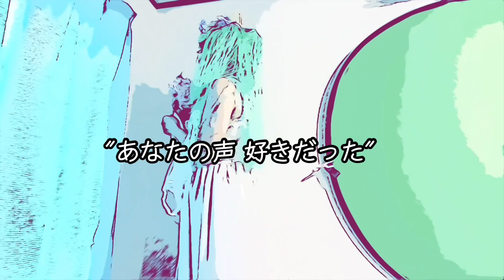【MUSIC VIDEO】紫陽花少女（2024ReArrangeVer.）/桃乃花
「紫陽花少女」　桃乃花
作詞・作編曲　桃乃花
使用DAW　CubasePro13

【2024年リアレンジシリーズ】です。
初期からの「紫陽花少女」はこちらの再生リストをご覧ください。

先日、2024ReArrangeVer.を公開しましたが
ミュージック・ビデオを制作出来ていなかったので
今回撮影して制作しました。
ついでに音声MIXも見直し、
途中でボーカルチョップも入れたりして遊んでみました。
緑の髪はナイロンテープでの自作カツラですｗｗ
相変わらずの家の中の撮影ですが
紫陽花の映像を楽しんでもらえたら嬉しいです。
コメント欄は閉じておきますので
そっと観ていただけたら感謝です。

‹‹　桃乃花の最新リリース情報　››

※アーティストページをご覧ください